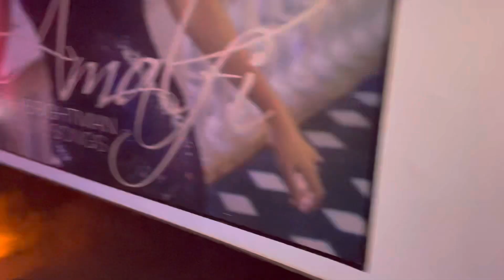25 December 2022